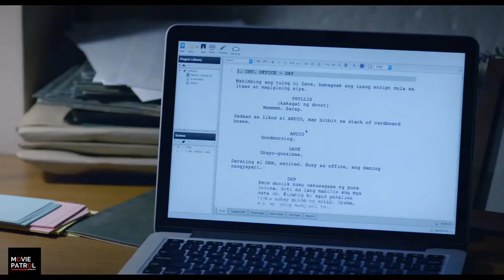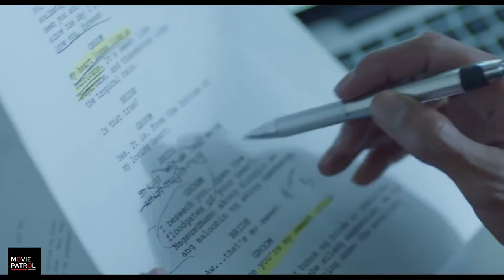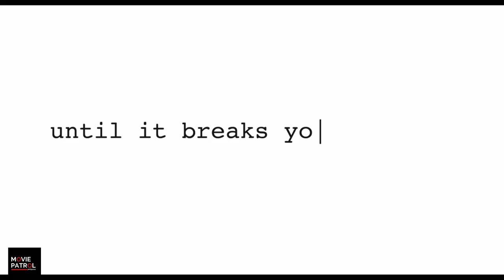The Write Moment Official Trailer (2017) | Jerald Napoles, Valeen Montenegro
The Write Moment Official Trailer (2017): Check out the official trailer for The Write Moment starring Jerald Napoles, Valeen Montenegro. In cinemas, October 2017. An entry to the QCinema 2017.

Directed by Dominic Lim.